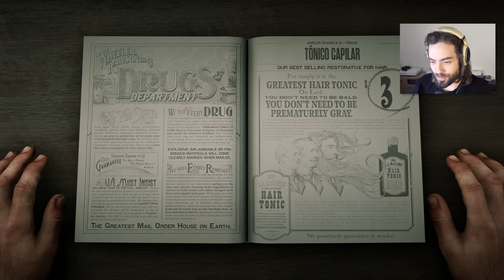RED DEAD REDEMPTION 2 - #12: SIGA O TREM, ARTHUR!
Episódio 12 da série de Red Dead Redemption 2.